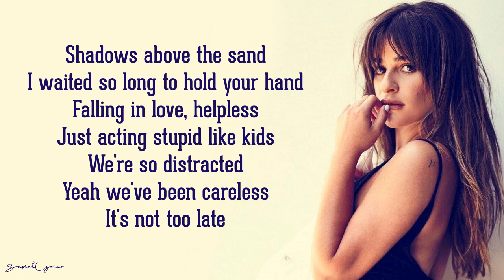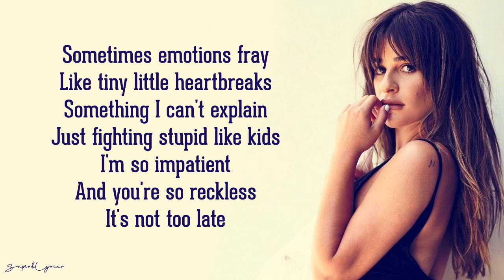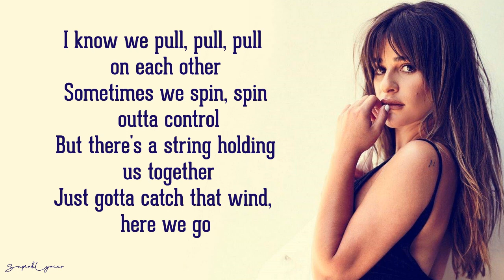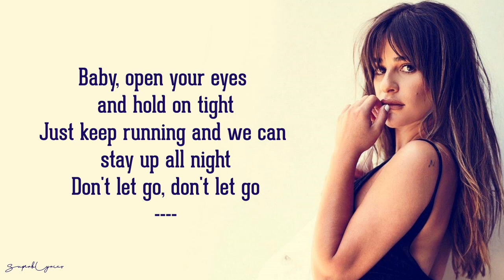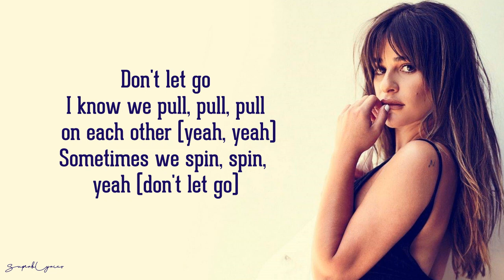Don't Let Go - Lea Michele (Lyrics)